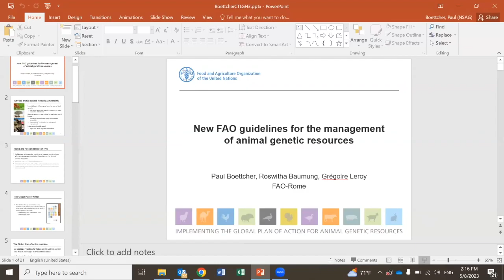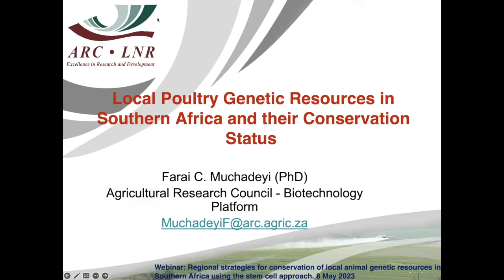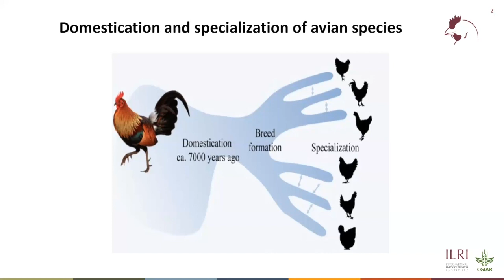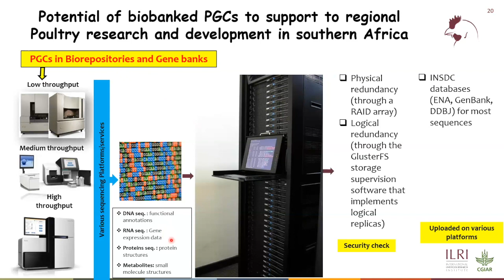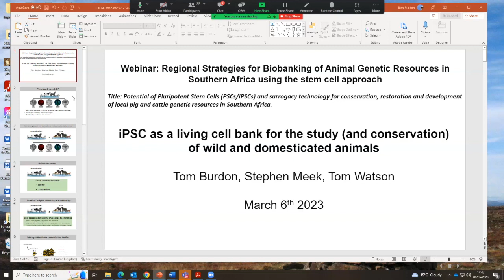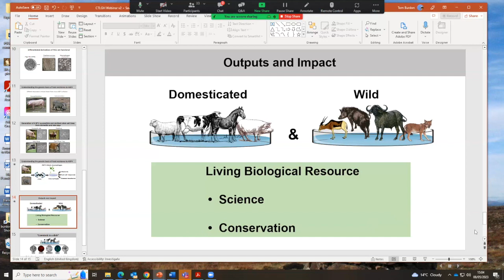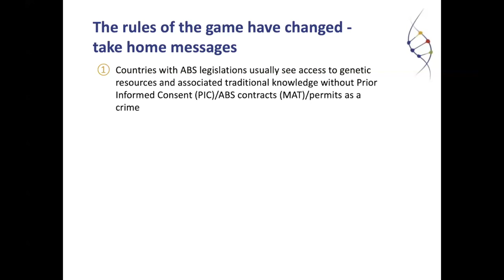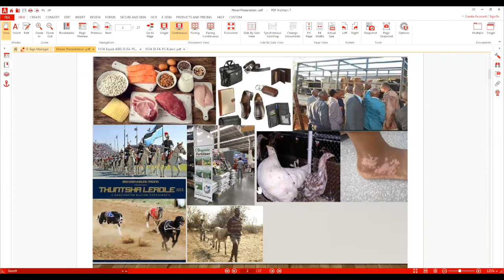Regional strategies for conservation of local animal genetic resources in southern Africa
This webinar was preparatory to a regional wet lab biobanking training in collaboration with the AU-ARSCoEs (regional gene bank in Gaborone-Botswana), aiming to present and familiarize participants with the genebank operations, cryoconservation & restoration of local animal genetic resources using stem cell technologies, and to contribute to strengthening capacities for conservation practices and sustainable use of local and locally adapted AnGR under the auspices of the Centre for Tropical Livestock Genetics and Health and its partners institutions.

Webinar date: 8 May 2023